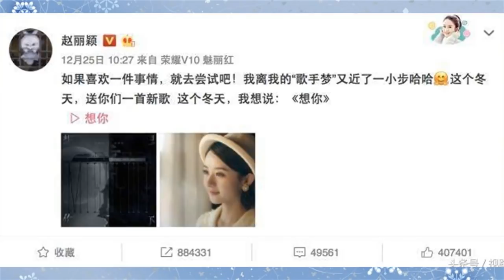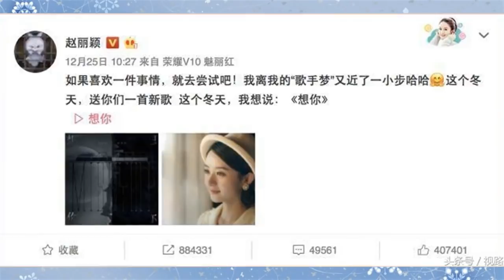吳亦凡與趙麗穎合作本來是喜事，為何兩家粉絲卻鬧得不可開交？